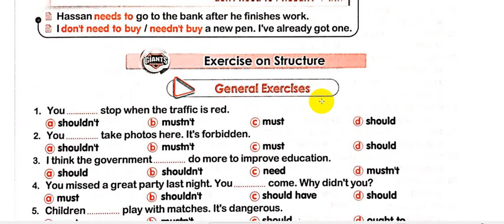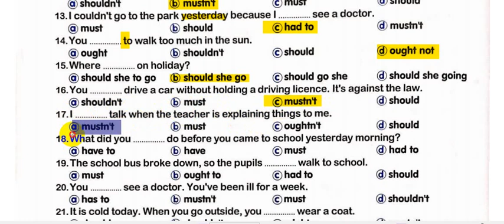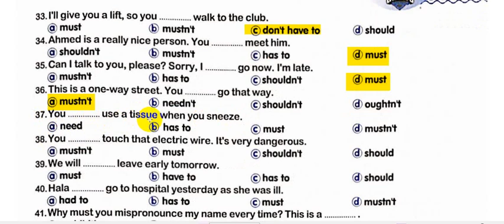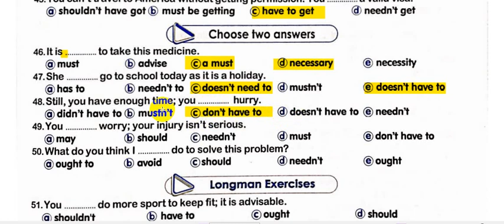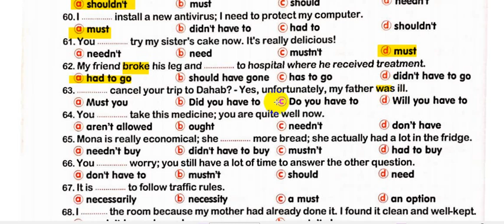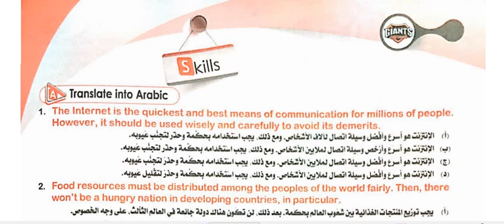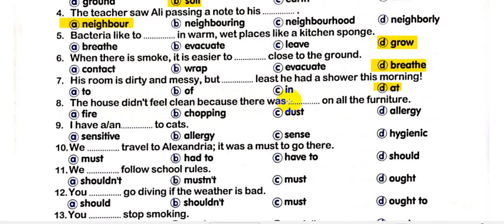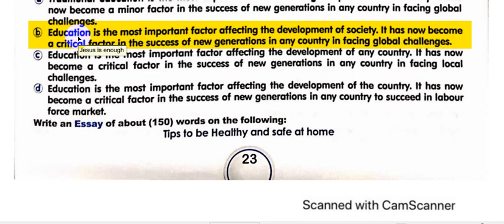العمالقة اولي ثانوى دفعة 2023 ترم ثاني من صفحة 17 الي 23 English